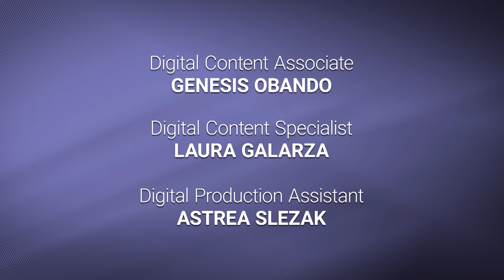Small businesses power Newark's economic success | NJ Business Beat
New Jersey's most populated city is experiencing economic growth and expansion in large part due to its small business community. Raven Santana sits down for a one-on-one interview with Mayor Ras Baraka to discuss his economic vision for the city, his solutions for the affordable housing crisis and whether he'll make a run for governor. Plus, Raven talks to Newark business owners and leaders about the city's diverse business landscape and how its small businesses are powering Newark's economic success.